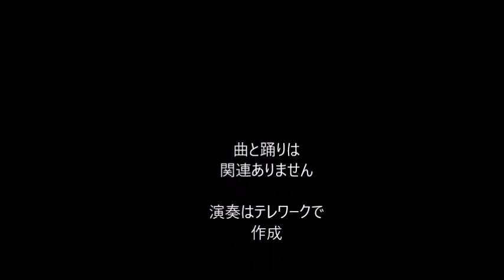Maohi 2020 5コロナ自粛中